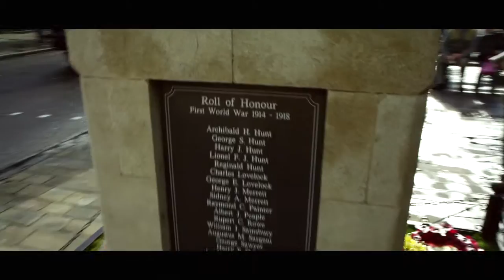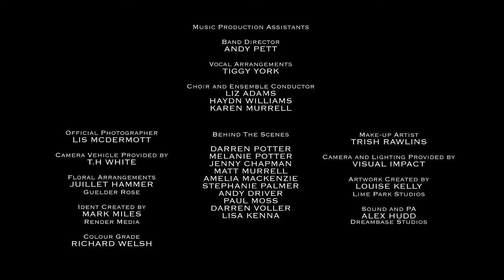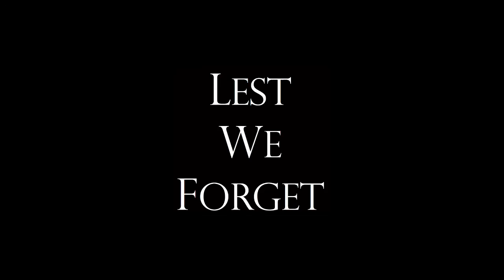Wootton Bassett Rocks!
Wake Me Up When September Ends - IN AID OF MILITARY CHARITIES

"Everyone involved in the making of this video has done so free of charge, thank you for taking the time to watch it and help us to raise £1m for military charities. or text: RWBR11 £5 to 70070 (or an amount of your choice) thank you"

***OFFICIALLY RELEASED***
Download from iTunes/Amazon/PLAY/HMV/Napster/Spotify/7­Digital.

This charity single and music video -- a cover of Green Day's "Wake Me Up When September Ends " featuring over 1,000 people from Royal Wootton Bassett. The community are continuing to support families and soldiers by raising funds through sales of the single, video and merchandise and will continue to remain in close association with military families.

All proceeds will be donated to four military charities: The Royal British Legion; Combat Stress; The Undentable and SSAFA.

The project is the brainchild of Wiltshire mum, Tracey Rogers, whose brother was killed in Afghanistan in 2009. The single was produced by Richard Sutcliffe and the video directed/produced by Mark Kenna (Dreambase Studios). Director of photography, Ross Mackenzie (Firebird Films)

You can download the single and music video on the OFFICIAL RELEASE DATE: 27th November 2011 from iTunes.

If you would like to donate please text: RWBR11 £5 to 70070 (or an amount of your choice) or please

Credits:

To the memory of OUR FALLEN HEROES

Dreambase Studios and Firebird Films proudly present
in association with the people and friends of Wootton Bassett

Executive Producer
TRACEY ROGERS

Producers
MARK KENNA
ROSS MACKENZIE

Cast (in order of appearance):
STU JOSLIN
MATT MORDAK
SAM MILLARD
JADE WILKINSON
ALEX RICHARDSON
DESHANN REEVES
KAREN MURRELL
SARAH RYAN
TIGGY YORK
RHIANNON HOPKINS
GINA MELUISH
GEORGIE SMITH

Featured Groups
S Robins & Sons - Wootton Bassett Dairy
Maggie's Fishing & Baits
Drummers
Wootton Bassett Hockey Club
Wootton Bassett Police
AM Medical Services (South) Ltd
Stilt Man -- Robin Hodson
The Rotary Club of Royal Wootton Bassett Town with Father Christmas
Lyneham Stage Club
Junior Town Crier
The Mayor & Deputy Mayor of Royal Wootton Bassett
Miss Teen Royal Wootton Bassett Galaxy 2011/12
Wootton Bassett Carnival Ladies
Guitarists
Royal British Legion Riders and all Bikers
The Classic Car Club
3rd Wootton Bassett Brownies
1st Lyneham Brownies
Regimental Standard Bearers

Mr Ken Scott
Vowley Farm
Wootton Bassett Rugby Club
Wootton Bassett Otani Judo Club
Wootton Bassett Choral Society
Baker's Dozen
Bassett Bounders
Wootton Bassett Retained Fire Brigade
Mr C & Mrs AM Wannell's Classic Fire Engine
TA Troop Air Despatch Squadron, RAF Lyneham
Soldiers from 47 Air Despatch Squadron Royal Logistics Corp, RAF Lyneham
And the community of Royal Wootton Bassett who appeared as
Umbrella holders
Skateboarders & Scooter Riders
Pillow Fighters
Zorros
Pink Hats and Feather Boas
Fairies and Hawaiian Dancers
Ghosts and Groovy Chicks
Union flag crowd and themselves

The family in the Town Hall Tea Rooms
Catriona Mackenzie
Ella Mary Joy Pett
Adrian (Bill) Marsh
Janet Georgiou

All High Street Zone Leaders, Marshals and
Wootton Bassett 6th Form Registration Team

Rick Buckler

1st Assistant Director
IAN KENNA

2nd Assistant Director
DOUG KIRBY

Steadycam
JAMIE McINTYRE

1st Assistant Camera
GEORGE TELLING

2nd Assistant Camera
HARVEY GRACE

Key Grip
STEVEN KENNA

Clapper Loader
SHERYLEE HOUSSEIN

Runner
HANNAH KIRBY

Key Production Assistants
LISA HYDE-BATES
JENN WHITE
HAZEL NEWSON
CERI PRIDDING
ROSIE MOWATT
MARK MORDAK
BILLY BEAUMONT
PATRICK ROGERS
SEB ROGERS

RICHARD SUTCLIFFE

Music Engineer
Patrick Phillips - Real World Studios